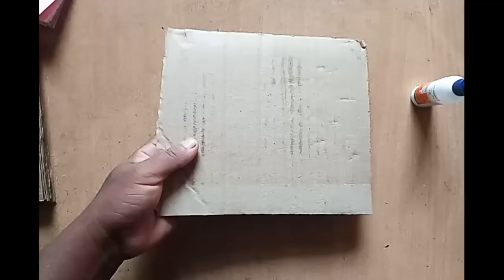make ladies sandals/How to make a ladies sandals/using paper/time lapse..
my art and craft video

I'm only upload related to
Content of art and Crafts video
Once again thank you all of you
 guys and girls...

Bio.
 Lakhyanath patir
Job : art teacher - bishnu rabha art school,  Assam - guwahati